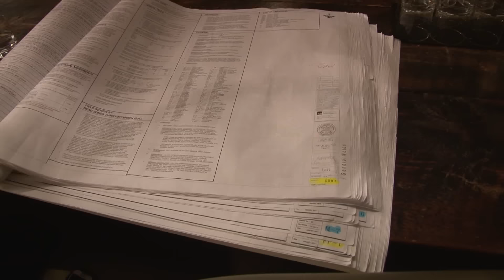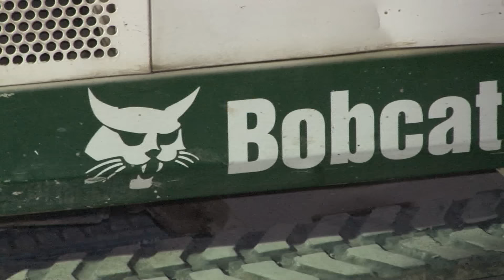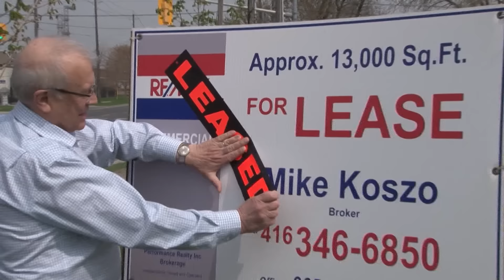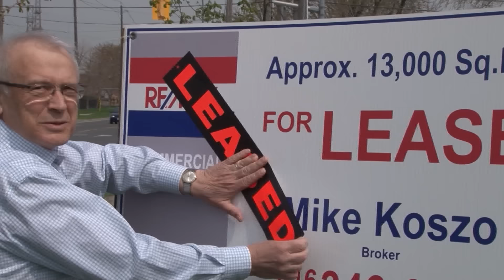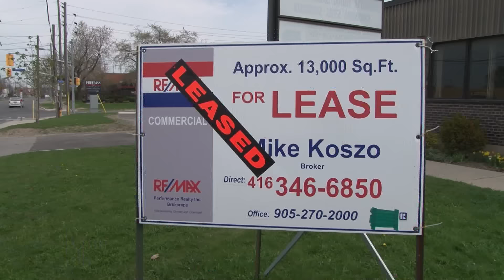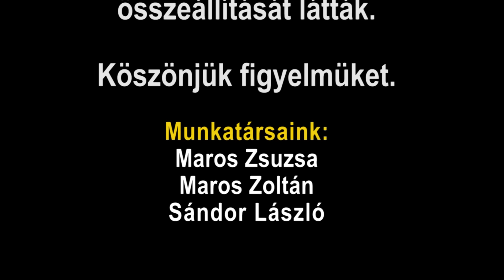Torontói MH építkezés-története 2015. május 5.-ig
A Kanadai Magyar TV összefoglalása mi történt az új MH építésének megkezdásátől napjainkig.